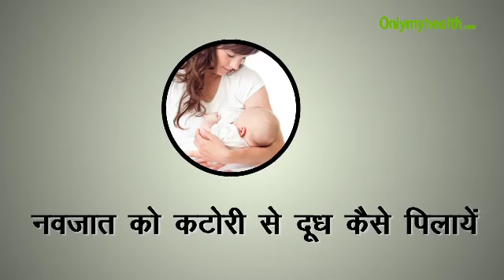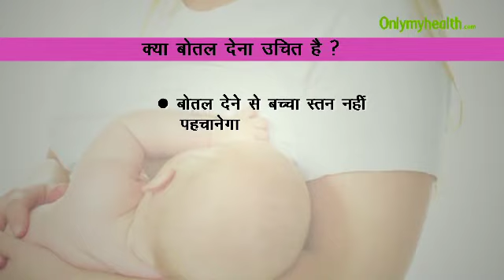नवजात को कटोरी से दूध कैसे पिलायें - Onlymyhealth.com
बहुत सी महिलाएं अपने शिशु को स्तनपान नहीं करवा पाती। इसकी कई वजह हो सकती है। यदि डिलीवरी ऑपरेशन से हुई है तो महिला के लिए शिशु को उसी वक्त दूध पिलाना संभव नहीं होता। इसके अलावा किसी बीमारी की अवस्था में या कामकाजी महिलाओं के लिए शिशु को दूध पिलाना मुश्किल होता है। ऐसे में कई महिलाएं अपने शिशु को बोतल से दूध पिलाना शुरू कर देती हैं। लेकिन बोतल से दूध पीना शिशु के सेहत के लिए अच्छा नहीं होता। साथ ही साथ, जब शिशु बोतल से दूध पीने लगता है तो वो स्तनपान बिल्कुल छोड़ देता है। इसलिए, जब मां शिशु को स्तनपान न करा पाए तो उसे शिशु को कटोरी से दूध पिलाना चाहिए। कटोरी से शिशु को दूध पिलाने के लिए मां को उसका सही तरीका आना बहुत जरूरी है, वरना शिशु को नुकसान पहुंच सकता है और वो भूखा भी रह सकता है। हमारी नेचुरल चाइल्डबर्थ स्पेशलिस्ट नूतन पंडित इस वीडियो में बता रही हैं कि शिशु को कटोरी से दूध पिलाने का सही तरीका क्या है और बोतल से दूध पिलाने से नुकसान क्या हैं।